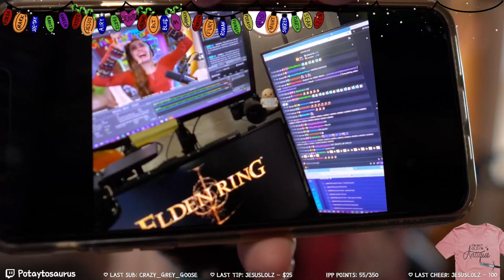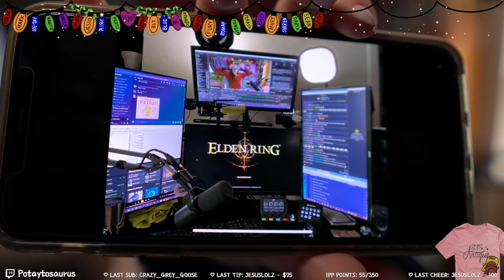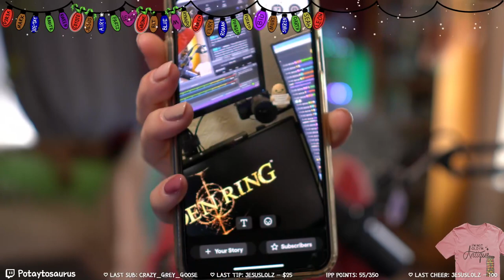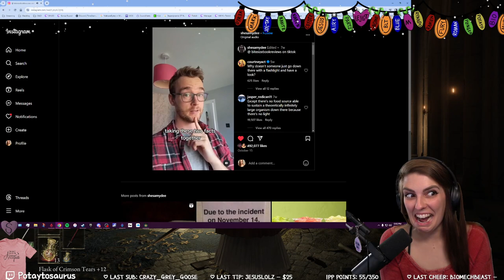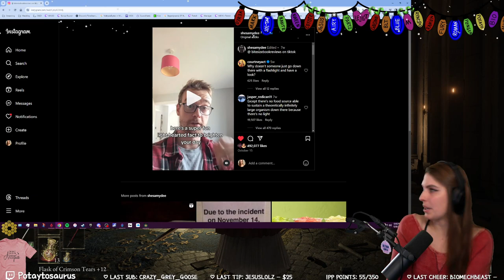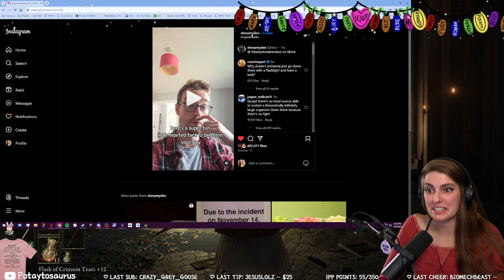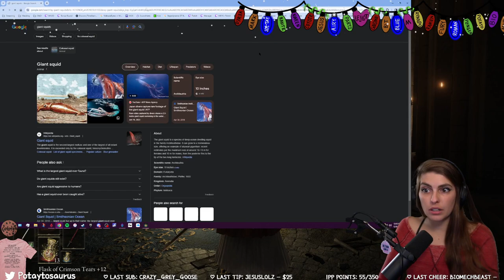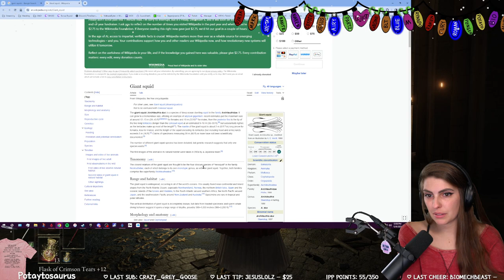40/42 All Achievements Elden Ring day 3